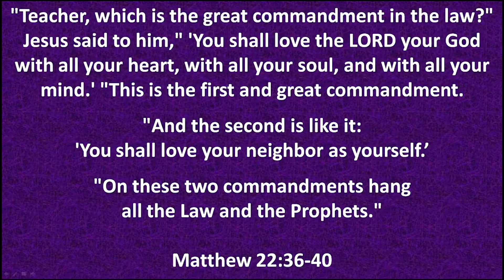1 Peter 1:22 - 2:3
The Exemplification of Suffering (Pt 2) Harmony in the Body!!